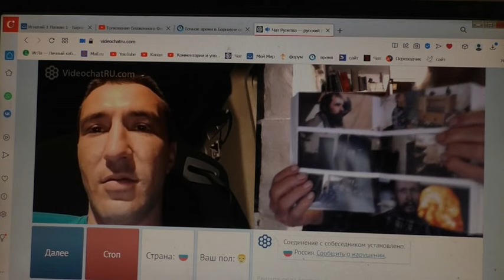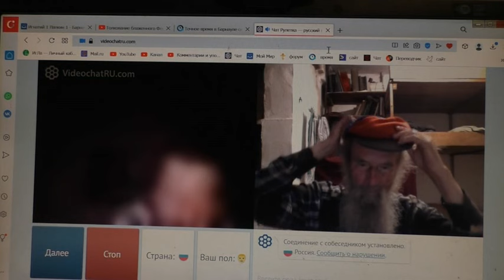Подарок от рулетки,от Андрея Терновского. 21. 08. 2023